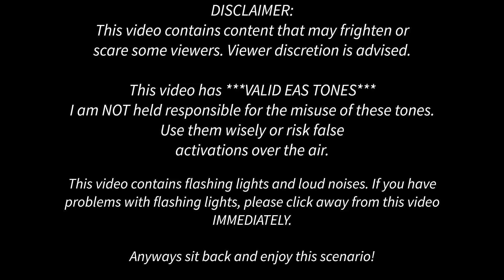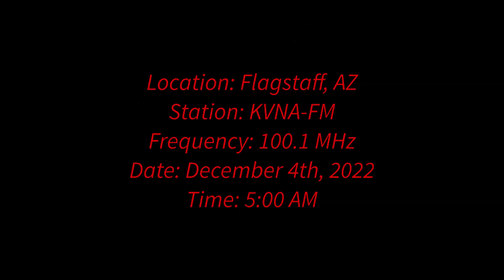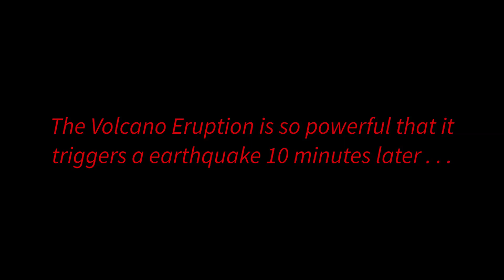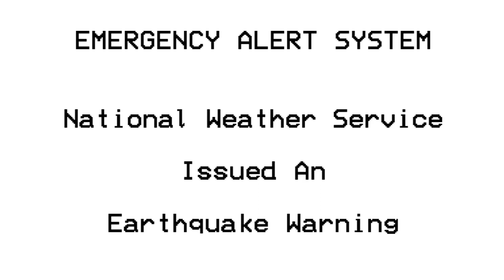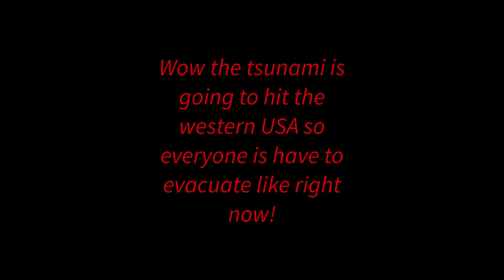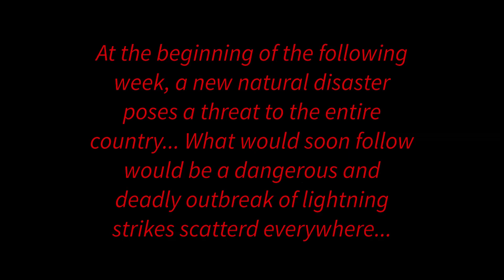(REUPLOAD) EAS Scenario 5A: 2022 Mega Disaster (Part 1)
Inspired from: ClayRanger143